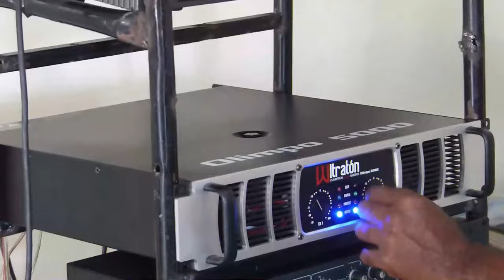Lo Último: Reaparece Osiris De León Y Responde Sobre Pez Remo: ¡Muy Tarde Para Hacer Esta Negación!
Osiris de León máxima figura en temas telúricos en RD reaparece y responde sobre el pez remo y los terremotos pero algo no cuadra en su respuesta. ¡La línea de tiempo es la clave!

3,500 por hora. Grabación a 1080. Entrega de material editado.

 día.

5,000 por cada video no mayor a 2 minutos.